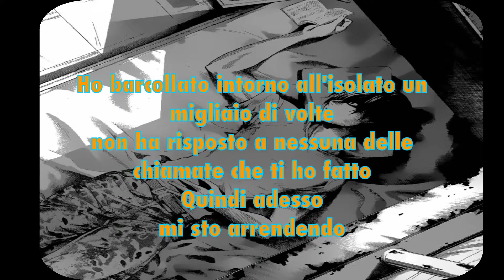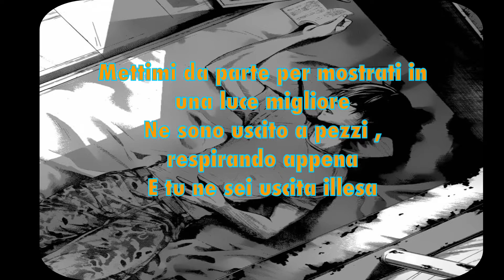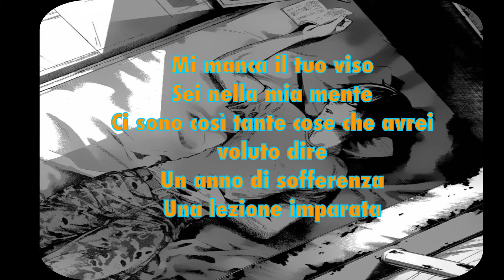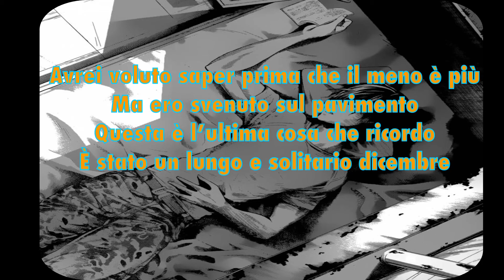Neck deep : December - traduzione